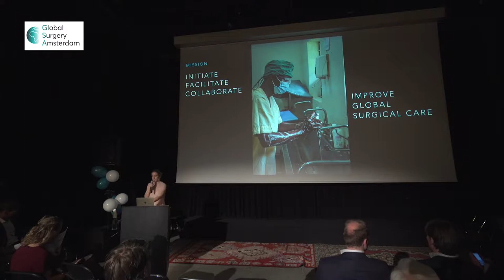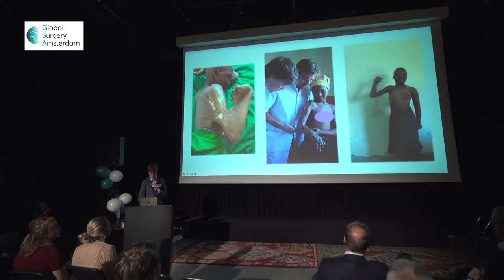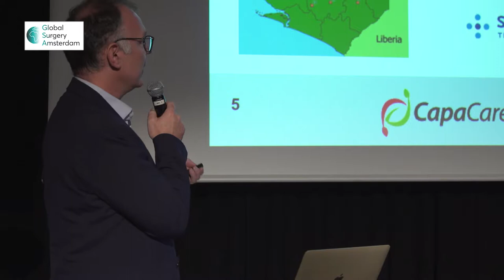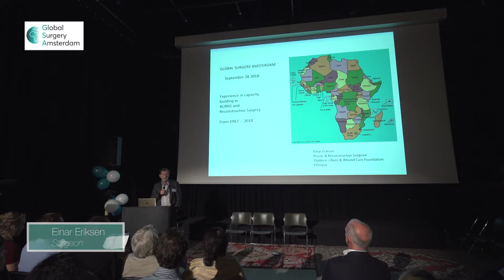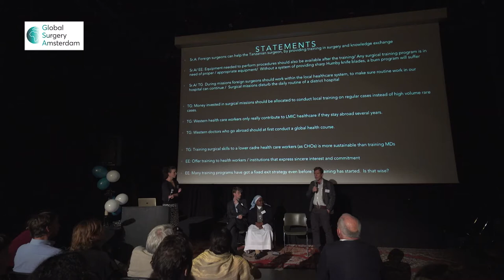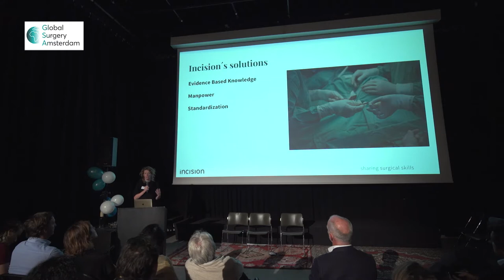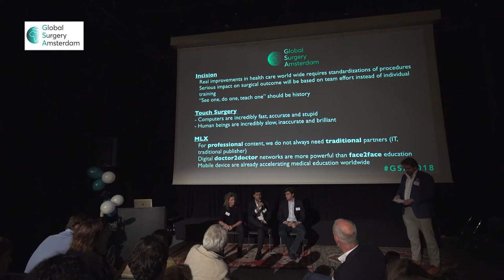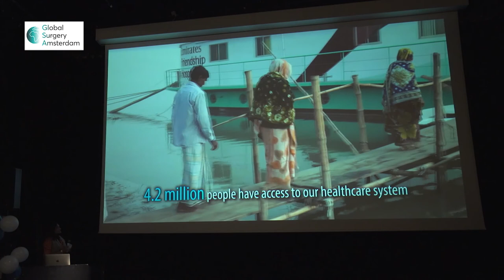Global Surgery Amsterdam symposium 2018, summary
One World One Standard of Care
Improving skills in Global Surgery

Lab111 Amsterdam